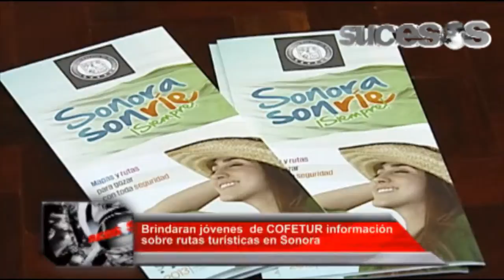Sucesos Sonora Navojoa 27 de Marzo